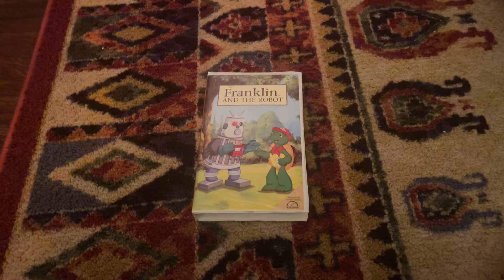Franklin And The Robot 2004 VHS